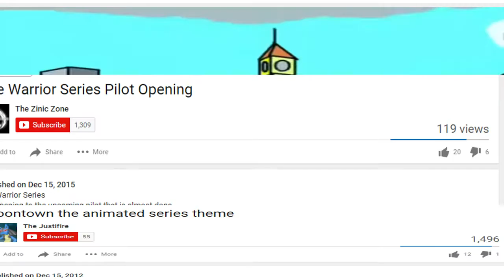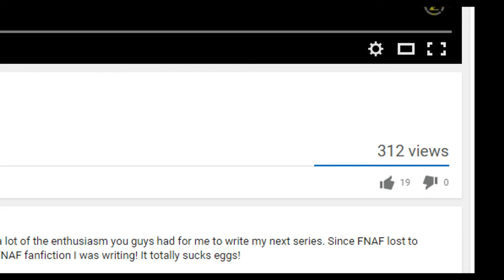Feral Paw to the RESCUE!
A new comer gets the approval of a new series! She did well and hope you guys love her work :D